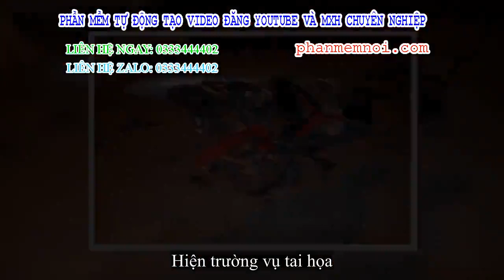✅ Đối đầu ngược chiều, hai thanh niên chết trên đường cấp cứu